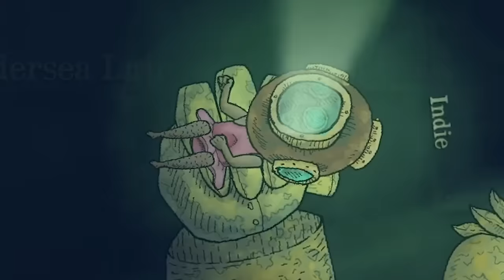The PERFECT Submarine! - Best Weapons, Mods, & Upgrades! - We Need To Go Deeper Gameplay NEW Update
We Need To Go Deeper Gameplay Update - The Best Submarine Weapons, Upgrades & Mods! - Welcome back to We Need To Go Deeper! Today in We Need to Go Deeper, we make our way into the deep, battling civilizations and upgrading our submarine to be the best it can ever be! We make it all the way down to the Prehistoric Depths! Let's play We Need To Go Deeper!

If you want more We Need To Go Deeper gameplay, let me know down below!